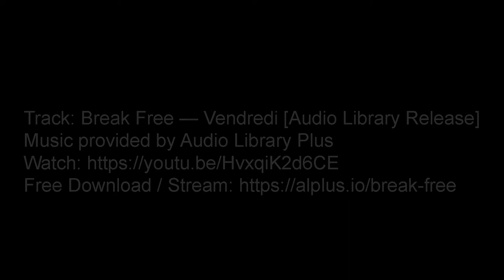Mike Franks - Best Photographer 2019.11.07 LuminousTalentsPhotography-1000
Please meet Mike Franks, best photographer of the day 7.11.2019.

I have chosen his best photos that I could find and now you have a chance to see the world through the eyes of Mike Franks.